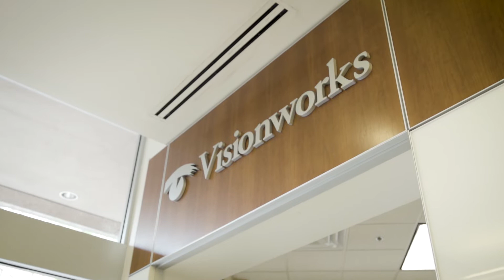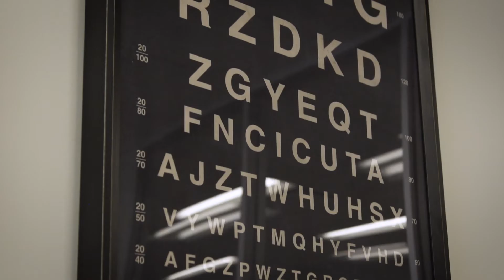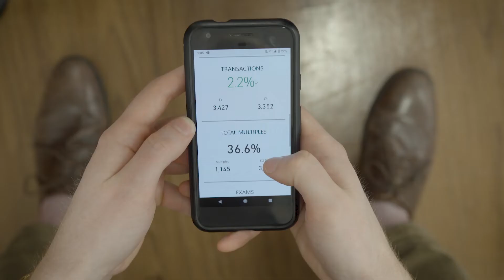Visionworks, Inc: Creating a Single, Modern Data Platform Serving All Parts of the Business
Watch how we worked with Visionworks to develop a roadmap to equip each business unit with self-service reporting capabilities that resulted driving a new and unique customer experience and operational efficiencies.